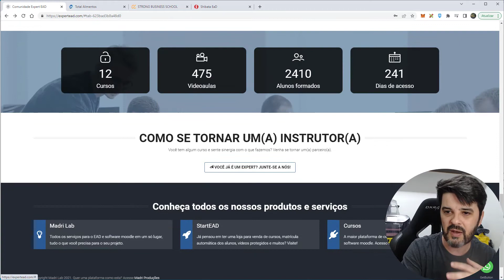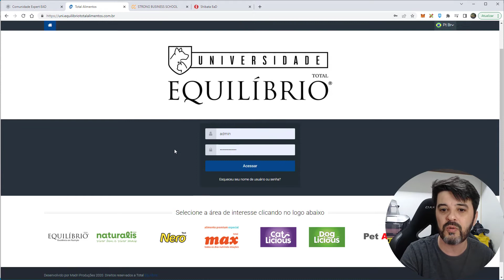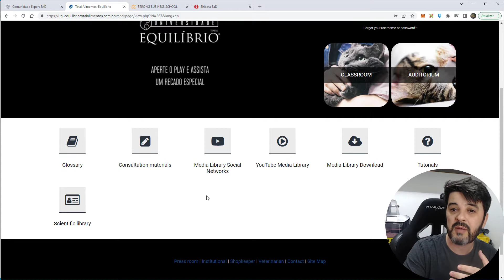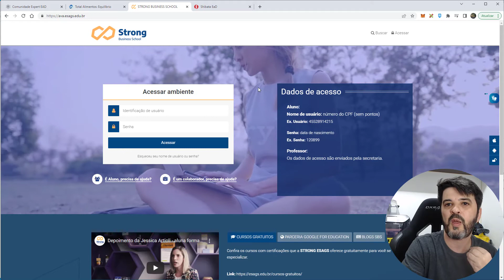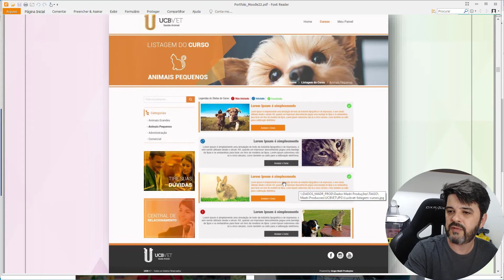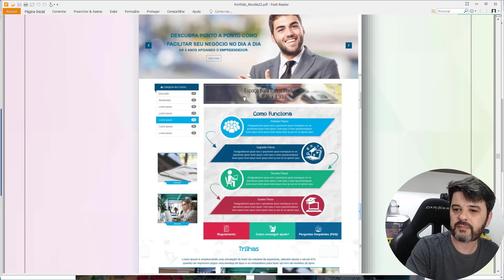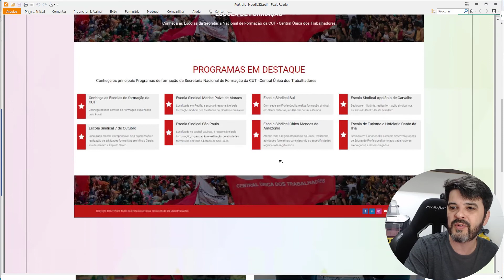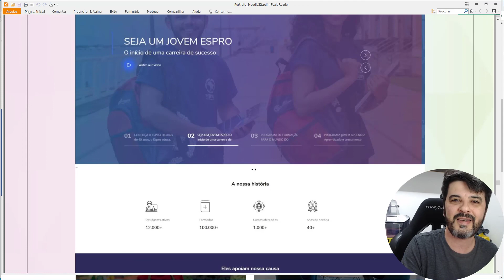Como assim esse site é uma Plataforma Moodle? Customização sem Programação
Você sabia que é possível customizar sua plataforma Moodle assim?